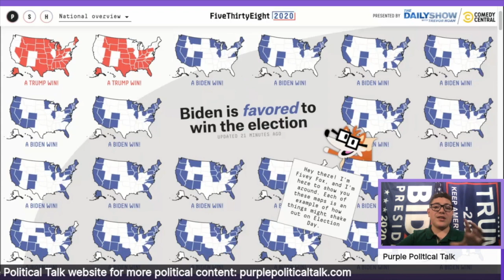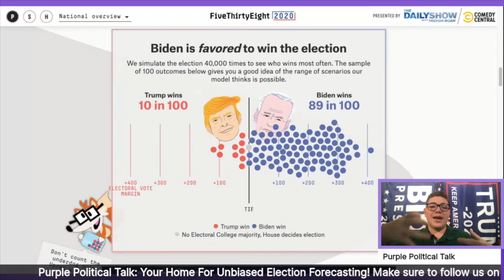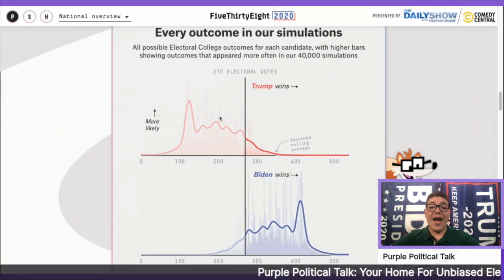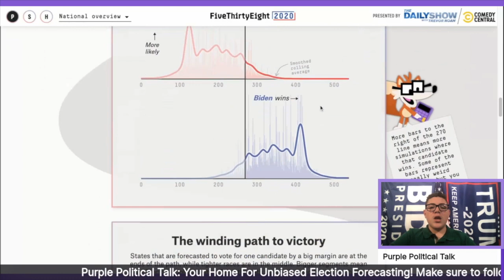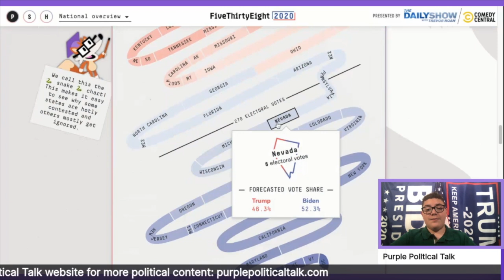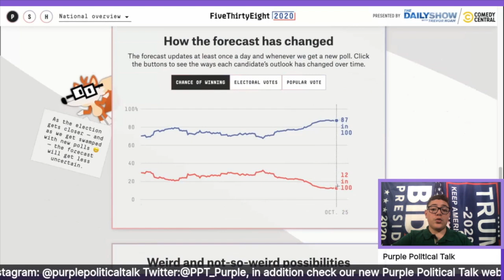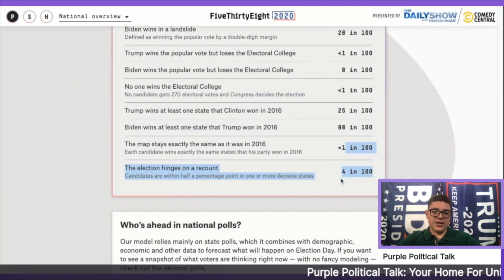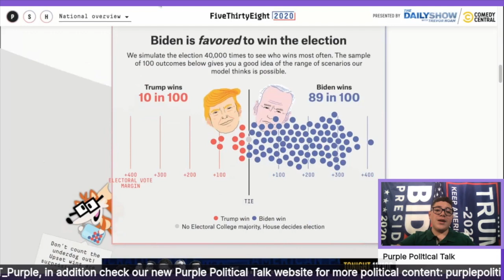The 2020 United States Presidential Election as of November 2nd, 2020 | Five Thirty Eight Forecast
In today’s video, we look at the Five Thirty Eight Forecast, which into account the Latest 2020 Polls, Trends, and Recent Events from the 2020 Election to accurately project Election Results for this 2020 Election. Hope you enjoy the video!